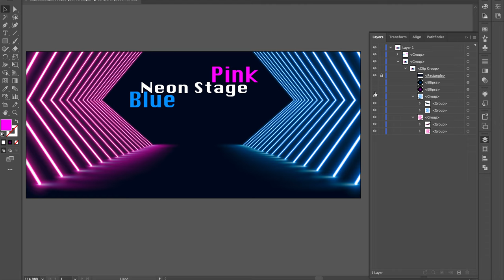Pink Blue Neon Stage Path Floor [ElementPik.com]